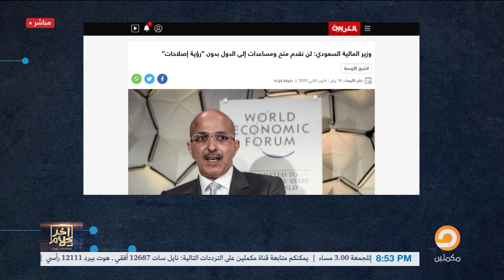أسامة جاويش: عاجل السعودية تتخلى عن السيسي رسميا!